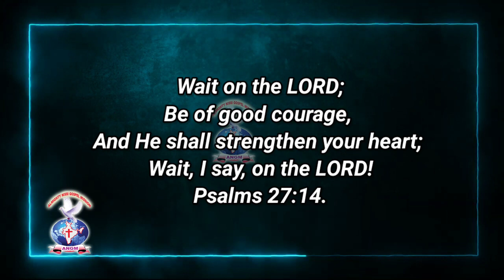JOYFULDAY | BIBLE VERSE | AATHMEEYAYATHRA | ANGM Psalms 27:14.(2)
JOYFULDAY | BIBLE VERSE | AATHMEEYAYATHRA | ANGM Psalms 27:14.